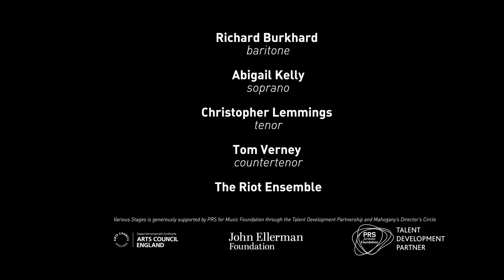In a Grove [Trailer]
In a Grove

An opera in one act

Libretto by Stephanie Fleischmann
Directed by Brian Mertes

Based on "In a Grove" by Ryūnosuke Akutagawa

Workshop performance as part of Mahogany Opera Group's Various Stages Festival at the Institute of Contemporary Arts, London, February 2017

Richard Burkhard (baritone), Abigail Kelly (soprano), Christopher Lemmings (tenor), Tom Verney (counter-tenor), the Riot Ensemble (vibraphone and percussion) and Christopher Cerrone (electronics).